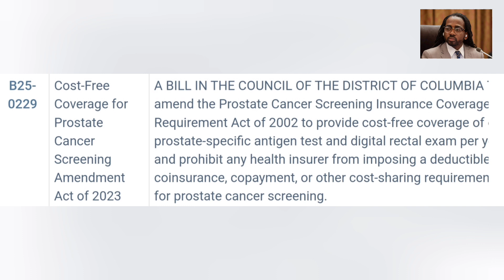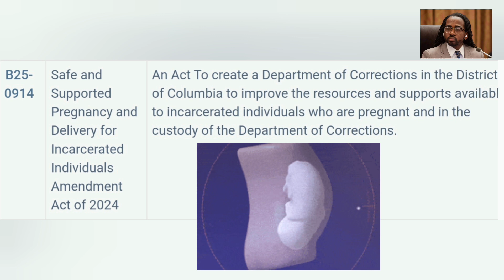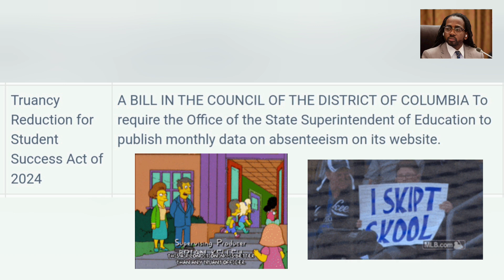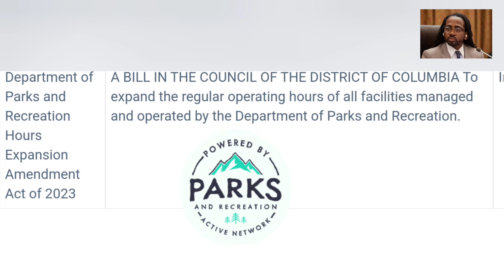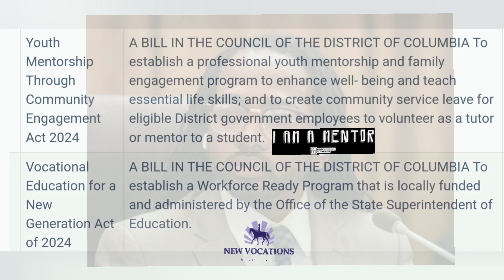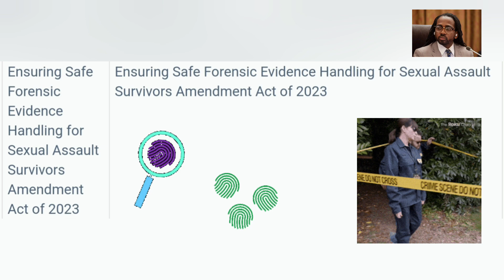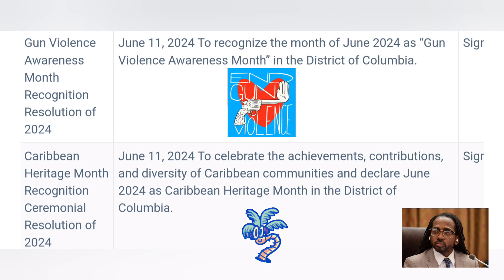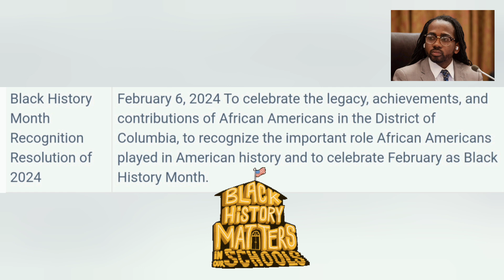"Trayon White Bribery Charge" My Thoughts